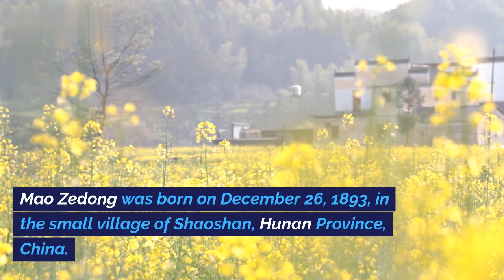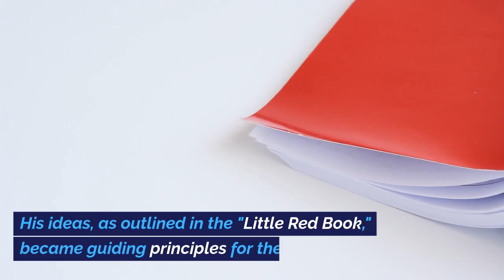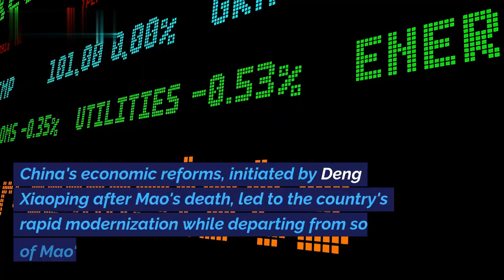Mao Zedong: The Founding Father of the People's Republic of China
Dive into the life and legacy of Mao Zedong, the revolutionary leader who reshaped China's destiny. This comprehensive video explores his early years, political journey, transformative policies, and the lasting impact of his rule on China and the world.